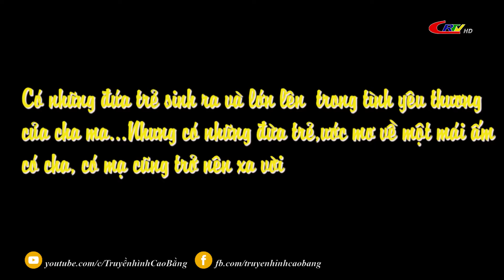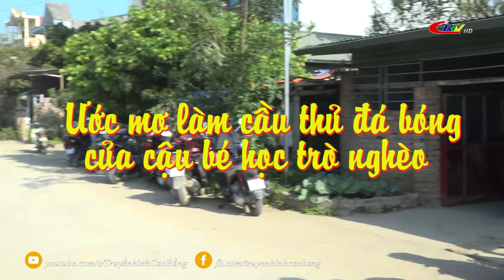Tiếp sức em tới trường ngày 18/3/2022